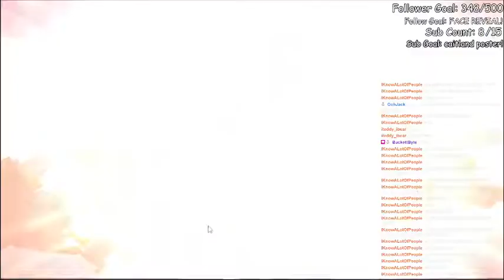CAITLAND PLAYS WITH THE VAL PALS!!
Welcome to the vods channel!!!
Here is the main channel:
Hope you enjoyed!!